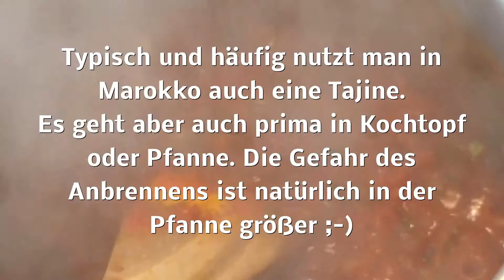Rezept ! Kochen ! Hähnchenschenkel marokkanische Art mit Oliven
Dieses Rezept ist von marokkanischen Freunden an mich weitergegeben worden und ich koche es sehr gerne. Hähnchenkeulen mit Oliven sind eine tolle Kombination-
Ein wenig habe ich das Rezept auf unseren Geschmack abgewandelt also ist es nicht ganz original.